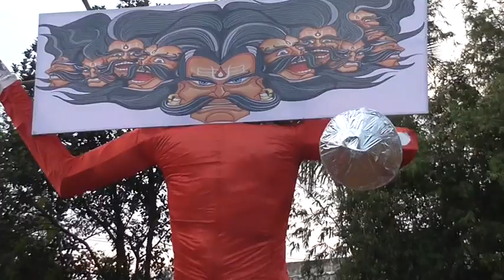radhanagari shahi dasara 2022